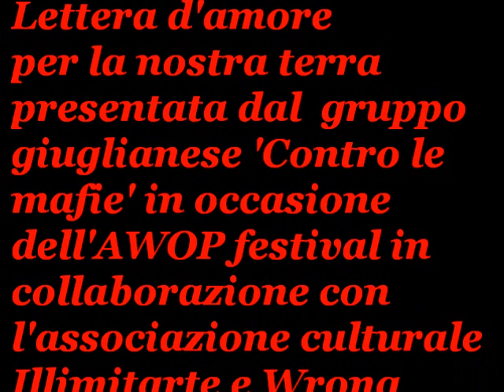Se la nostra terra avesse voce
'Se la nostra terra avesse voce' lettera d'amore per la nostra terra presentata dal gruppo giuglianese 'Contro le mafie' in occasione dell'AWOP festival
in collaborazione con l'associazione culturale 'ILLIMITARTE' e 'WRONG' web radio. Foto di Ilaria Ascione,Vincenzo Viglione,Salvatore Micillo
Al Piano Guido Foi, giovanissimo allievo illimitarte. Il brano che suona è composto da lui. Voce recitante: Eliana Iuorio.
Montaggio: Peppe Iovino.
@2011 Contro le Mafie. Tutti i diritti sono riservati. Puoi redistribuire quest'opera citando gli autori ma non modificarla senza il loro consenso.